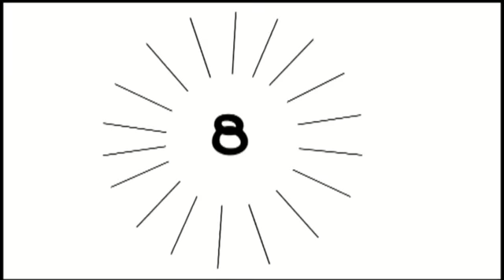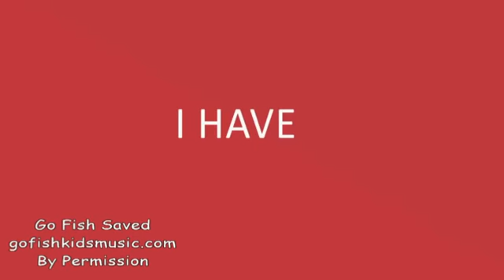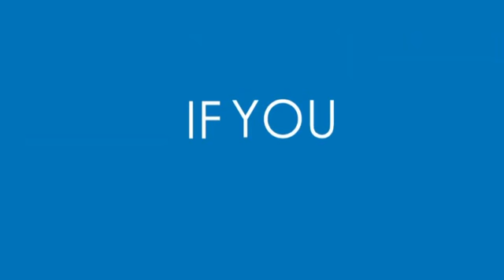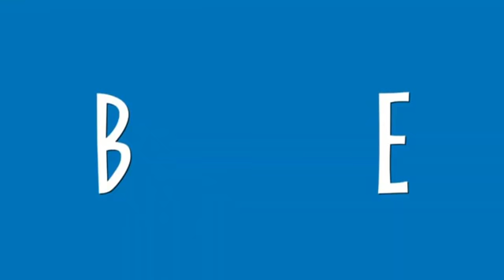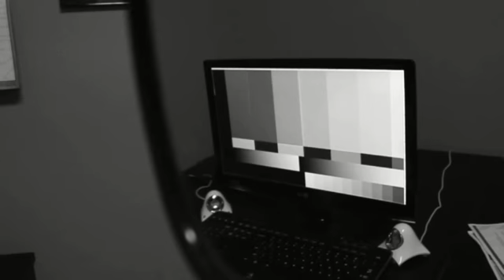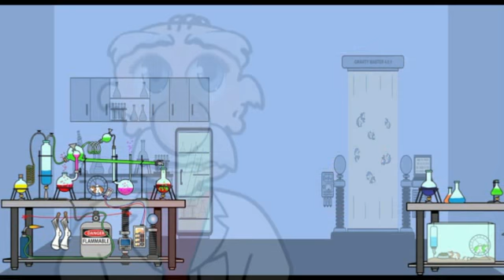Waters Edge Parables Week 4 The Good Soil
Professor Whoopies kids Bible Stories Water's Edge Parables. Today's story tells us about the good soil and how allowing God to help us become productive in our walk with Jesus. Your kids will love this story.